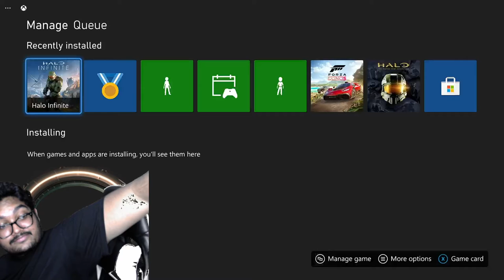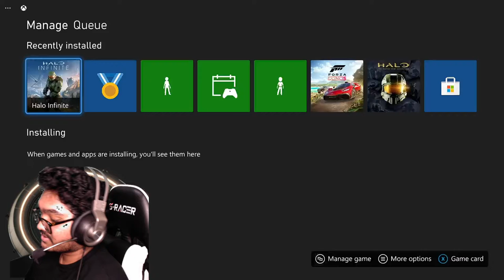HALO INFINITE CAMPAIGN PLAYTHROUGH #1 | Twitch Livestream Replay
Just posting over my first twitch live stream in a while and it is of my favorite gaming franchise Halo specifically HALOInfinite. Of course there are some issues that I will work out in the next stream, such as me going through the green screen and left audio, but all in all it was a great experience.